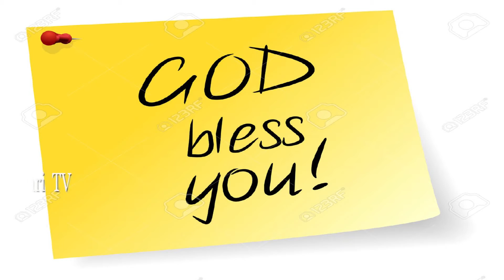Krupananda babu garu-Tenali.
MANAKAPARI TV